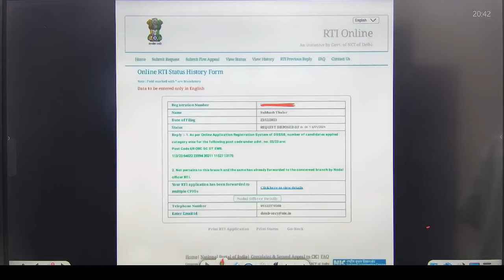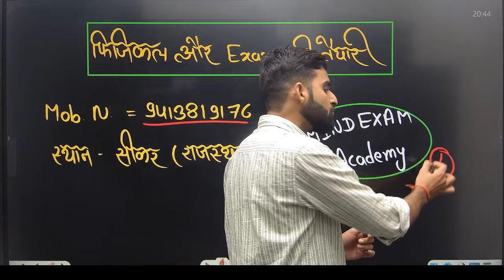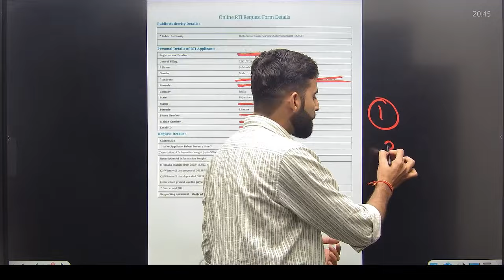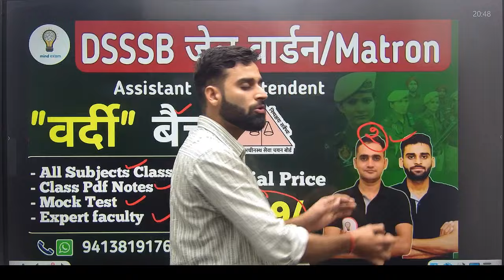DSSSB JAIL WARDER Physical Date Out🔥//WARDER Physical Date, DSSSB Matron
DSSSB JAIL WARDER Physical Process //WARDER Physical Date, DSSSB Matron

DSSSB JAIL WARDER Physical Ground देंखें //WARDER Physical Date, DSSSB Matron

DSSSB JAIL WARDER Physical RTI Reply | JAIL WARDER Physical Notice, DSSSB Matron

dsssb jail warder physical kab hoga, Dsssb Jail WARDER Physical Notice, Dsssb Matron Physical news, Dsssb Physical kab hoga,

DSSSB JAIL WARDER Physical Date Out 2023 | DELHI JAIL WARDER Total Form kitne🔥DSSSB Cut-Off,

DSSSB JAIL WARDER Total Form 2023 | DELHI JAIL WARDER Total Form kitne🔥DSSSB Total Form,

dsssb jail warder total Form,

dsssb jail warder physical Date out, dsssb jail warder physical kab se hoga, dsssb jail warder physical Complete details, dsssb jail warder Previous year cutoff, dsssb jail warder Previous year total form,